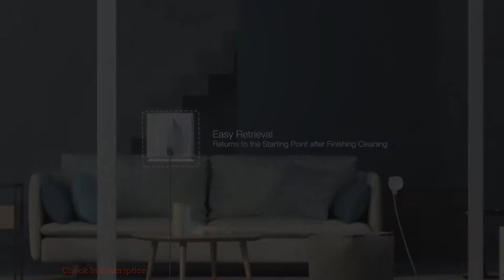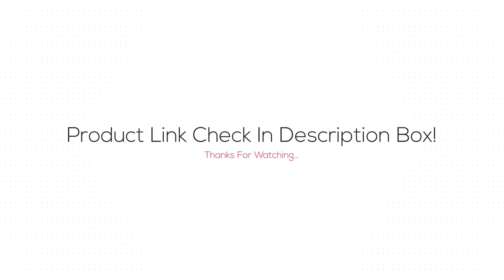✅ Best Robotic Window Cleaner 2022 [Buying Guide]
Best Robotic Window Cleaners ➖
Links below to the best robotic window cleaners we listed in this robotic window cleaner review video -

BUY Or CART NOW ↓↓↓
➜ HOBOT-388 Window Glass Cleaning Robot Cleaner

➜ Ecovacs Winbot 880 Window Cleaning Robot

➜ CHOVERY CL.2 Window Cleaner Robot

➜ Mamibot W120-T Window Cleaning Robot Vacuum

➜ AlfaBot X6 Automatic Smart Glass Cleaner Robot Vacuum

LOVE ME